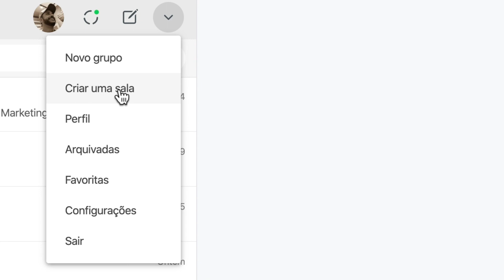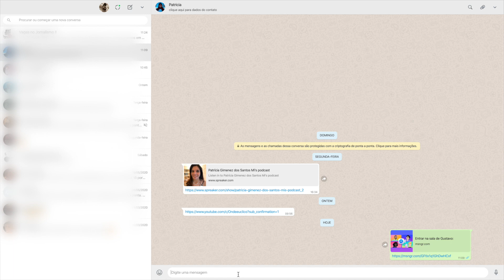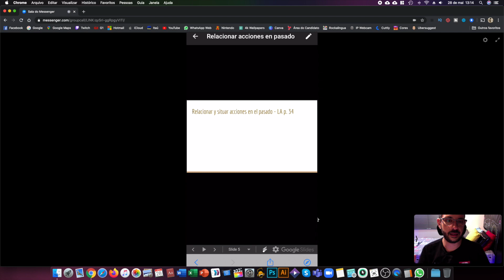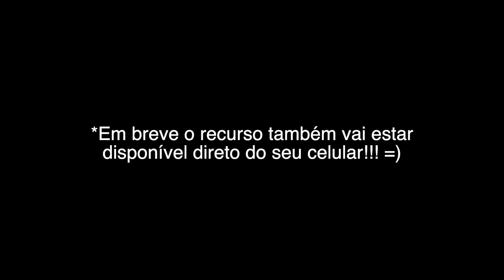NOVIDADE!!! AGORA DÁ PARA FAZER LIVE USANDO ATALHO NO WHATSAPP - 2020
O WhatsApp tem taxas de engajamento incríveis: 98% das mensagens enviadas são abertas e lidas. E isso pode ser uma ferramenta interessante se você precisa, por exemplo, enviar uma aula pra um aluno via aplicativo. Pra isso você pode usar as listas de transmissão e mandar mensagens individuais pra cada um deles. Mas agora o Facebook liberou o recurso “sala” para os usuários do Messenger poderem realizar videoconferência com até 50 participantes, sem limite de tempo! E pra facilitar ainda mais o processo, o WhatsApp ganhou um atalho pra acessar esse recurso.